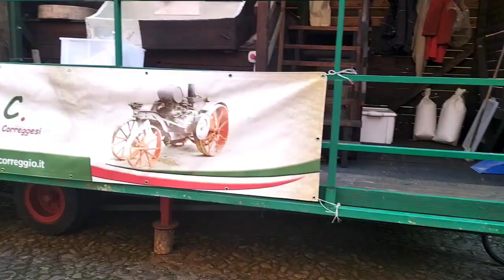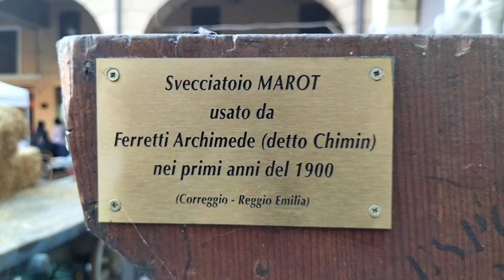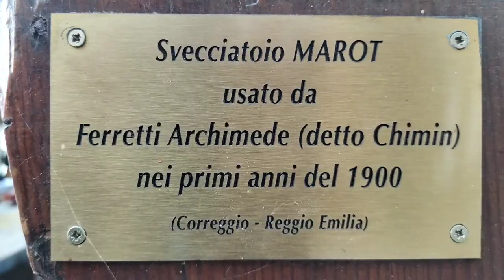ਇੱਟਲੀ ਦੀ ਵਿਰਾਸਤ 100 ਸਾਲ ਪਹਿਲਾ culture italy agriculture old tractors DAIRY FARM ITALY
Agriculture machines in italy OLD IS GOLD